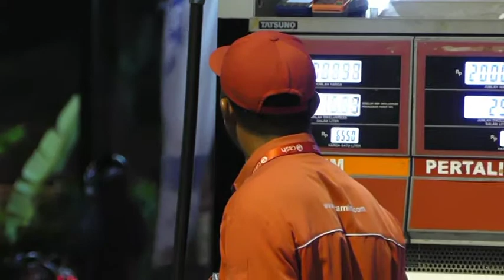TINJAU SPBU DI SLEMAN, MENTERI ESDM AKAN EVALUASI PENYEDIAAN PREMIUM - JOGJA TV